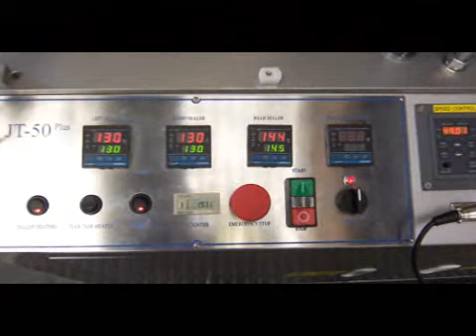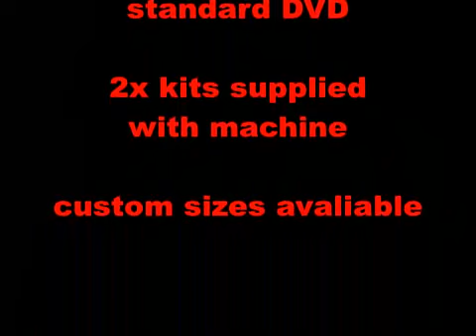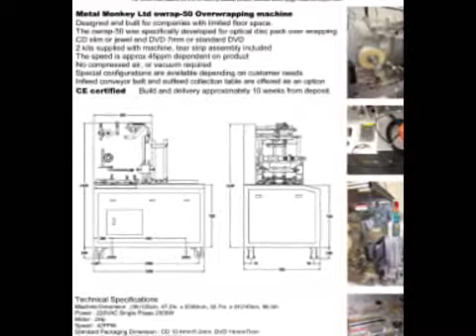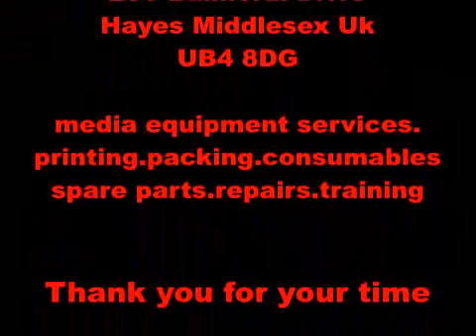metalmonkeyltd owrap-50 movie.wmv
metal monkey ltd owrap-50 CD DVD box over wrapper